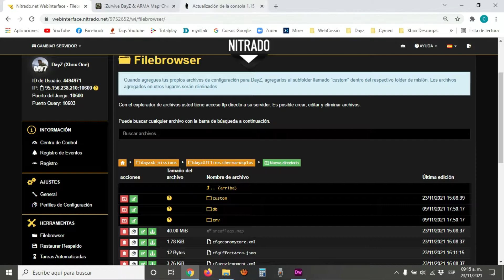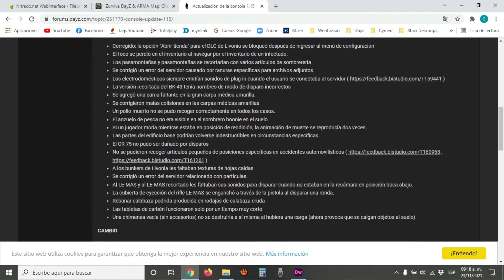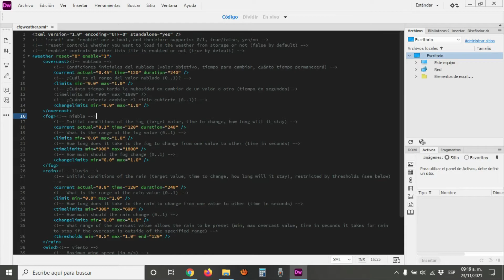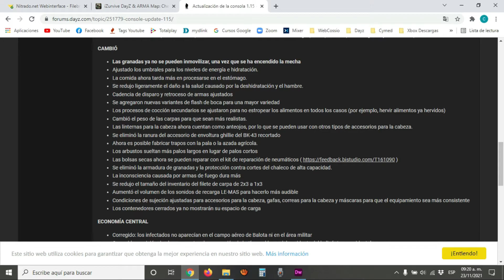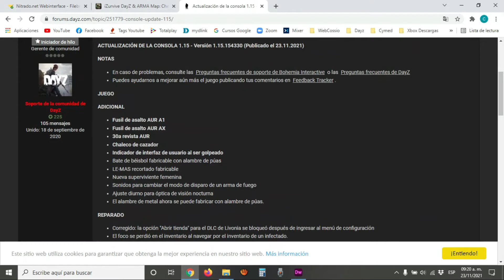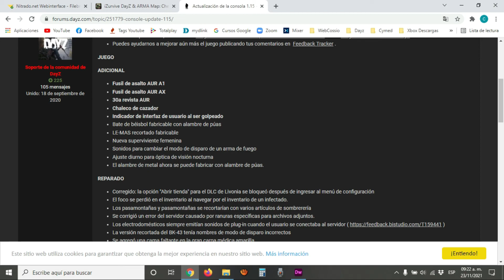Review Actualizacion 1.15 Dayz Xbox One / PS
Lo nuevo de la actualizacion 1.15

Link Notas del parche 1.15:
Si deseas apoyar al canal cualquier donación será de mucha ayuda para el crecimiento del mismo y de antemano gracias: